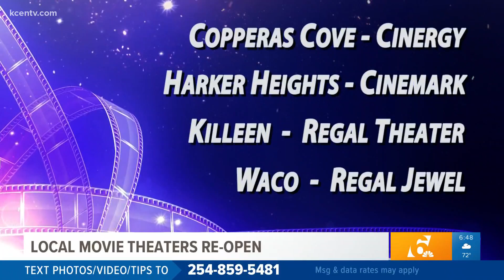The Director's Chair: August 21st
Movie theaters reopen in our area today. Director Shawn Hobbs has a look at some of the new movies you can see there. Also, he has a look at everything new online.